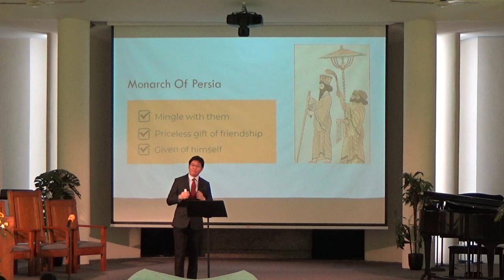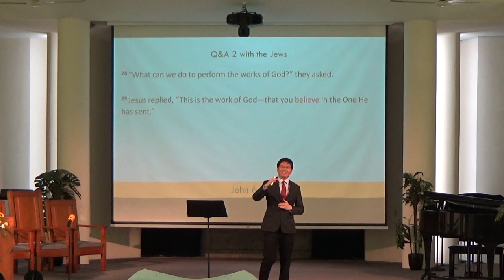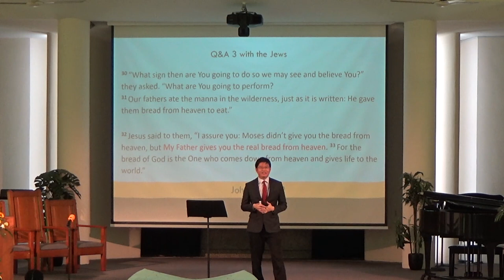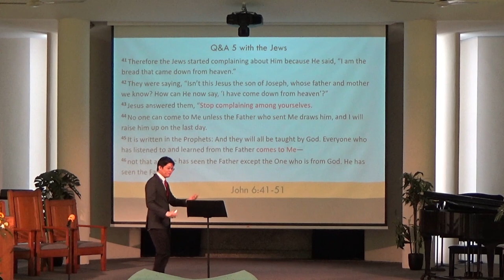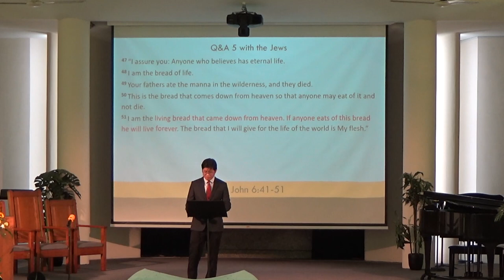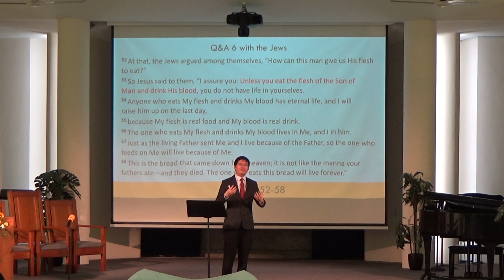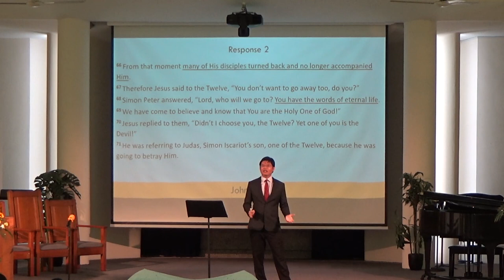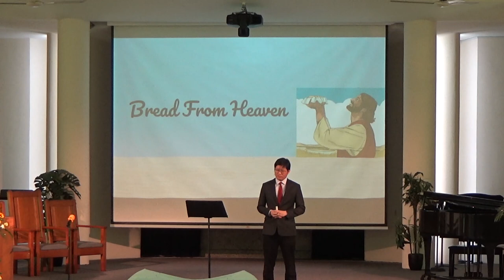BRSDA 20230401 01 April 2023 The Bread From Heaven By Ps Kion Chuen Rong for Balestier SDA Church.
BRSDA 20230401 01 April 2023 The Bread From Heaven By Pastor Kion Chuen Rong.